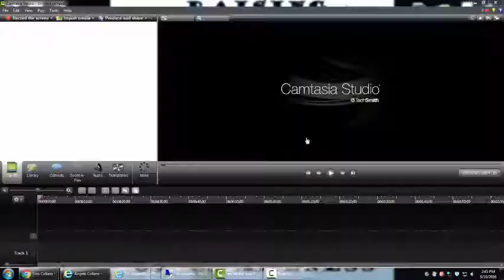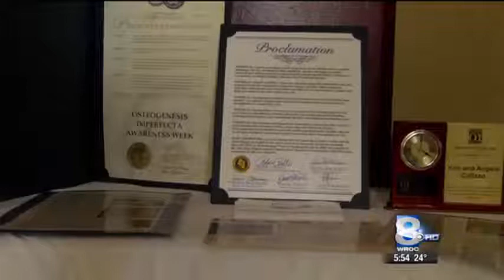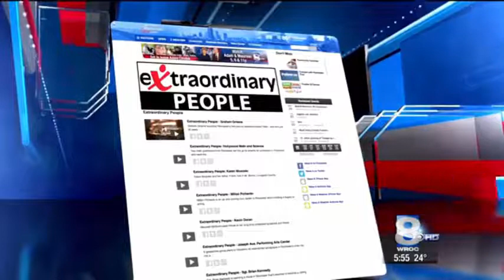Extraordinary People The Alle Shea Project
News 8 WROC Rochester, NY interviewed us for their Extraordinary People segment.  They came to talk to us about our advocacy for the rare brittle bone disease Osteogenesis Imperfecta and our OI Care for You program where we send little-stuffed animals we call Snuggle Buddies to children all over the world with this disease.